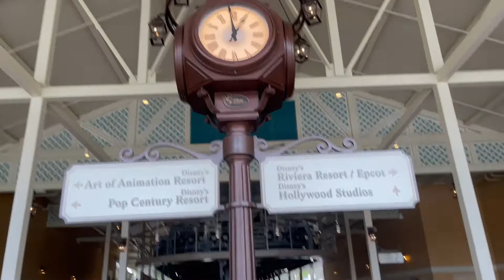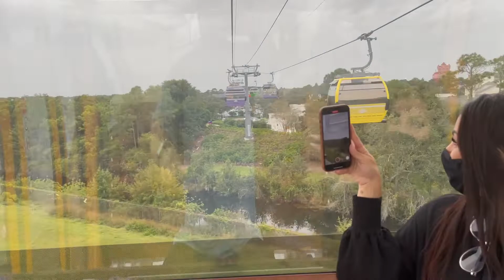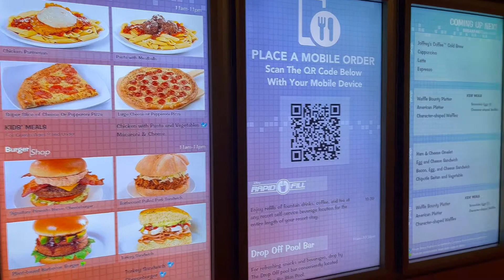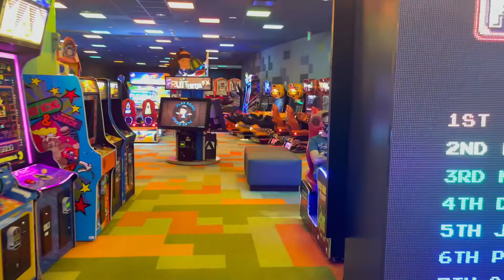Passeando de graça na Disney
🇺🇸 Assessoria Consular

💺 Orçamento viagem (hotel. ingressos, carro, casa em orlando)